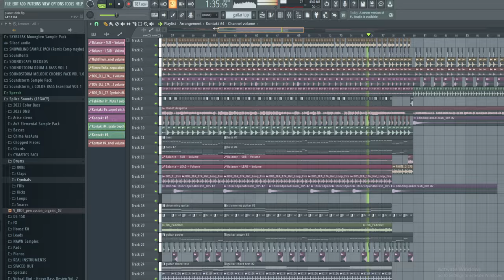i remade kessoku band - planet (bocchi the rock)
just something i made for fun. I plan on making a lot of drum and bass and really wanted to experiment with different acoustic drum patterns and timings, so I remade this song entirely from scratch without using anything from the original track. I think it turned out pretty cool!

(pitched down -100 cents from original bc copyright)